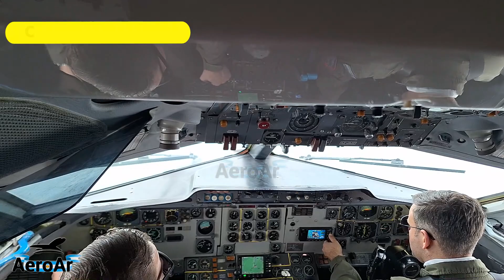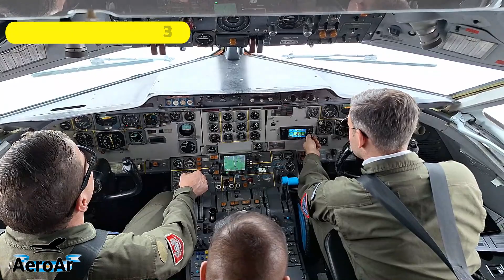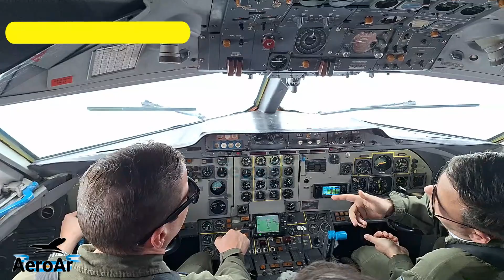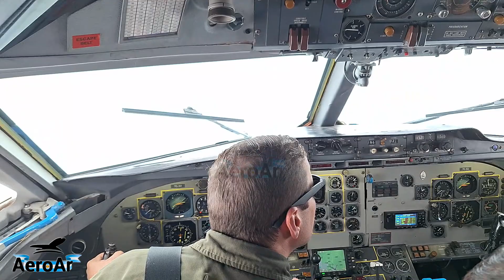Vuelo en Fokker F 28 TC-53, 111 aniversario de la Fuerza Aérea Argentina EXCLUSIVO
En el marco de los festejos por el 111 aniversario de la Fuerza Aérea Argentina, volamos en Fokker F-28 TC-53 de la Fuerza.
Imágenes del día muy nublado y suspensión de varios pasajes de aeronaves.
Igual F-28 y Boeing 737, desfilaron.